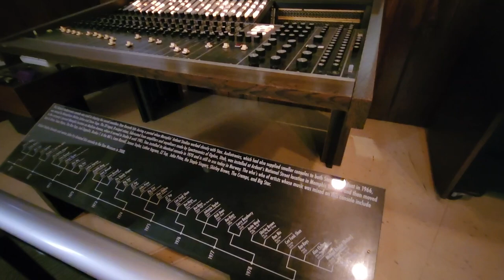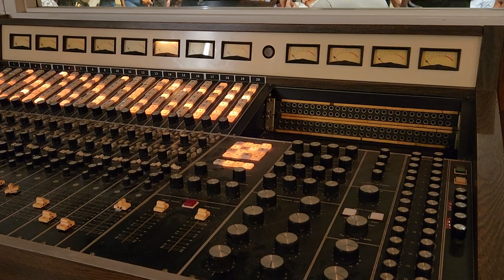Stax Museum of American Soul Music, Family Day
In this video Dr. Salvatore Vinciguerra travels to Memphis, Tennessee to the Stax Museum of American Soul. The Stax Museum was instrumental in helping to promote the musical careers of Otis Redding, Isaac Hayes, the Staple Singers, Sam & Dave, Booker T. & the M.G's, Rufus Thomas, Carla Thomas, Wilson Pickett, Albert King, William Bell Eddie Floyd, Jean Knight, Mable John and many more. Spoken word recordings and comedy recordings were made by the Rev. Jesse Jackson, Moms Mabley and Richard Pryor. Many other famous artist including Elvis Presley have made recordings in the studio.

This is one of very few museums dedicated to Soul Music in the United States. In a future video, Dr. Salvatore Vinciguerra will be give you a virtual tour with the history of Stax Recording Studio and Museum.

Dr. Vinciguerra happened to visit the Stax Museum on "Family Day" which occurs 2 Saturdays a month and is free to children of all ages. Live music such as in this recording begin around 2 p.m.
The Soul Connection Band from Memphis, Tennessee is featured in this video and Dr. Vinciguerra will post more videos from the Family Day Performance soon.

For more information about The Stax Museum of American Soul Music